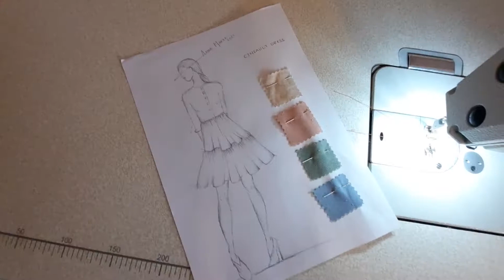Cinsault Winter Dress